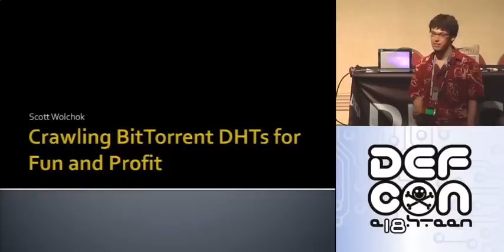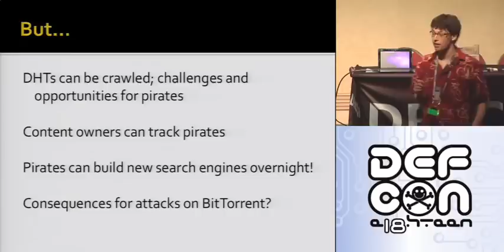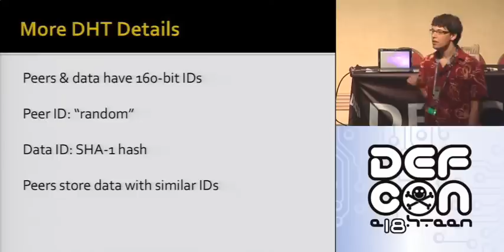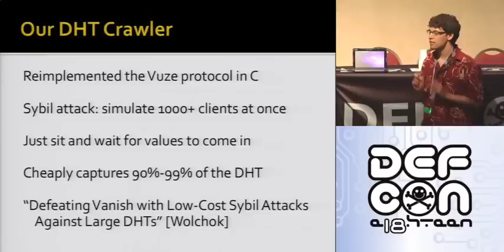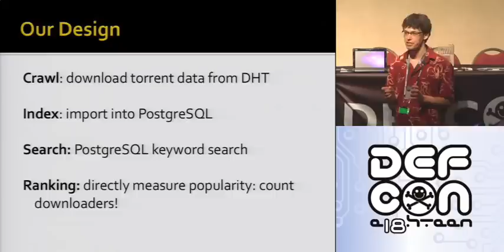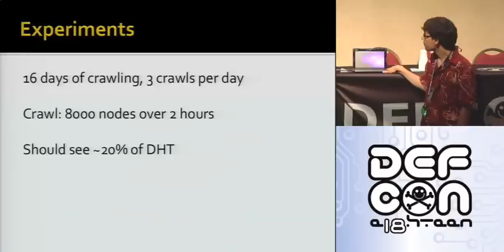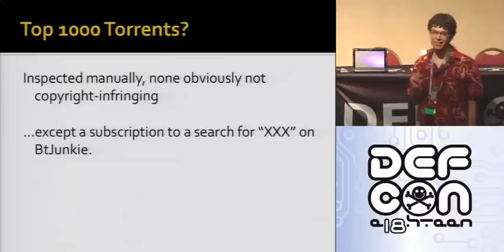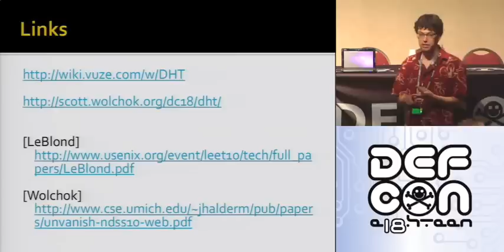Defcon 2010 - Crawling BitTorrent DHTs for Fun - Scott Wolchok - Part.mov